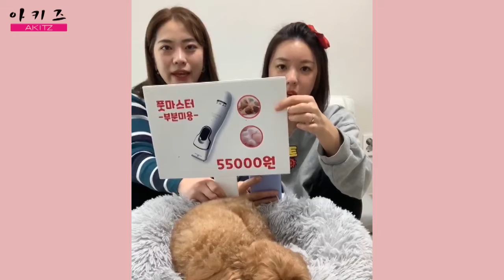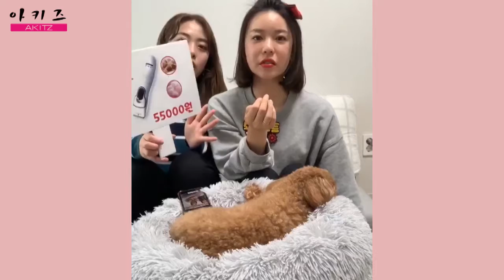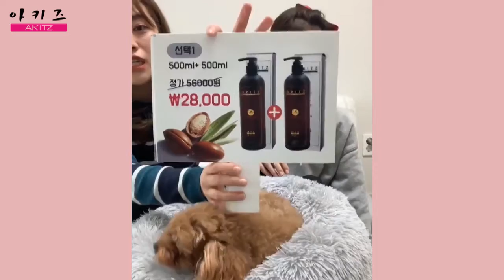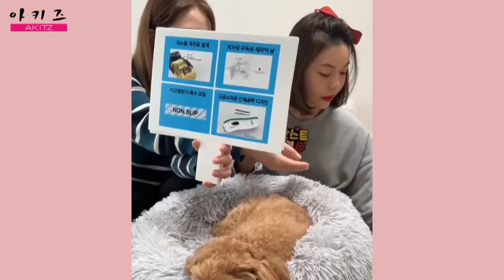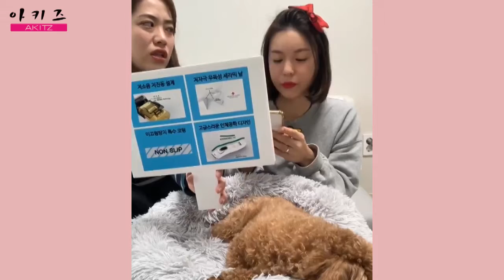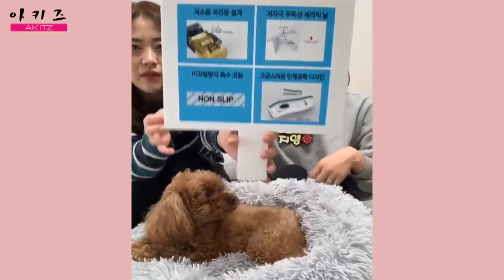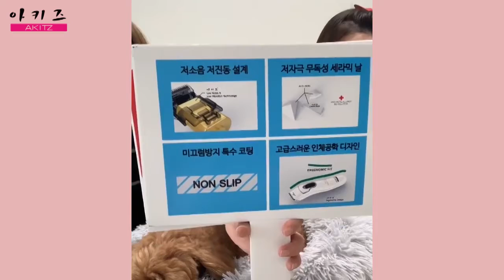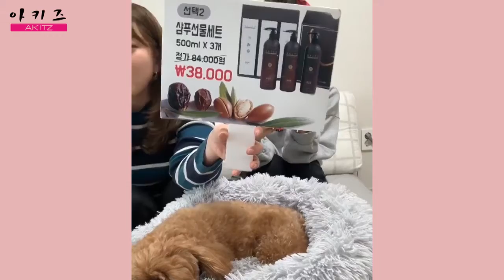이번 설날엔 센스있게! 양손가득 애견용품으로~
▣ 아키즈 펫샴푸 구매 링크

🐶초보자 엄빠들 모이세요~!!🐶

전체미용은 샵에 맡기지만 부분미용은 맡기기가 조금 애매하죠~🤔

그럴때는 아키즈 풋마스터가 해결해드릴게요~!!

애기들 발바닥털, 발등, 엉덩이, 배털까지
집에서 손쉽게 밀어줄 수 있는 부분미용 전용 바리깡이에요❤️

손이 작은 여성분들도 한손에 쏙- 잡을 수 있는 소형 사이즈로
뛰어난 그립감과 손목에 부담없는 가벼움에 반하실거에요~

거기다 미끄럼방지 코팅 처리를 해서
손에서 미끄러져 우리 애기들 다칠 걱정도 없구요,
특수 세라믹 날로 제작해서 피부가 예민한 우리 애기들🐶
알러지, 쇠독 오르지 않게 신경썼어요~

댕댕이🐶 뿐만 아니라 냥냥이🐱들도 사용 가능하니
반려인들의 집에 꼭 필요한 필수품이 아닐까요? (°◡°♡).:｡

▣ 아키즈펫 instagram : @akitz_pet

▣ 카카오톡 @아키즈뷰티 @아키즈

코로나19로 인해 어려움을 겪고 있을 샵주님 및 원장님께 힘을 드리고자
무료로 광고 지원해 드립니다.

어려운 이 시기에 조금이나마 보탬이 되고자 이벤트를 진행하게 되었습니다.
아키즈가 응원합니다!

아키즈에 보내신 성원과 사랑 잊지 않겠습니다.

광고를 원하시는 분 연락해주세요~^^

카카오톡 -@아키즈
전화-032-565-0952